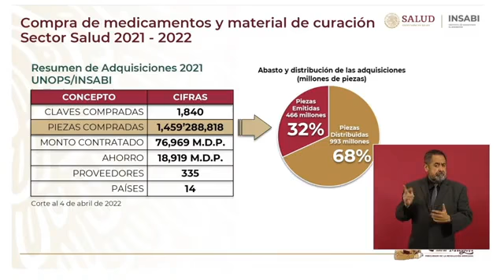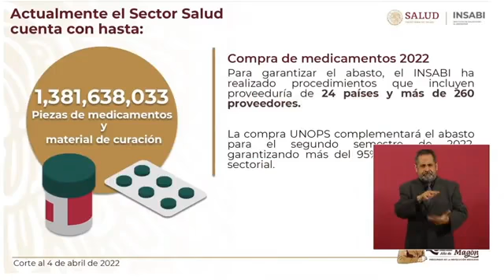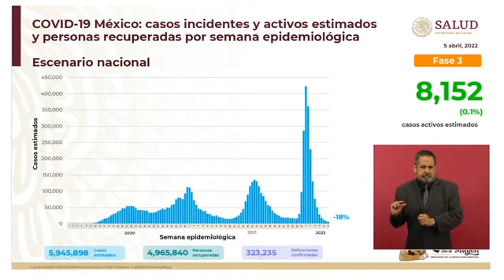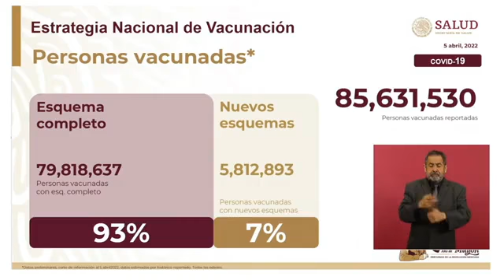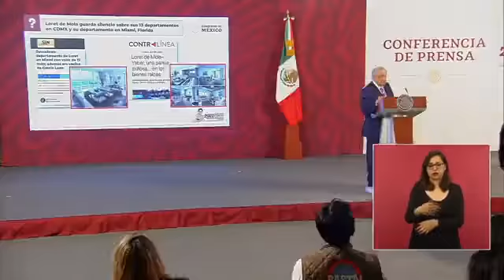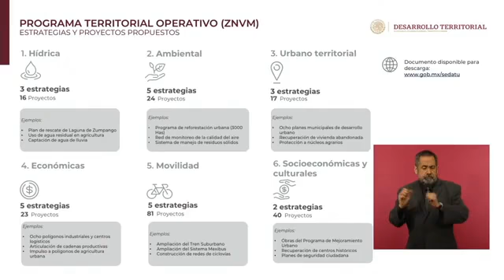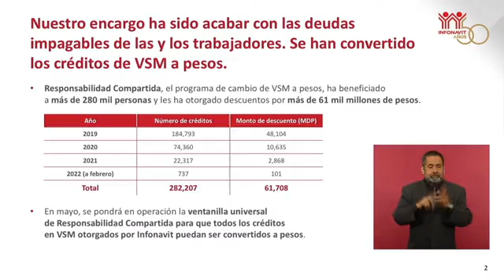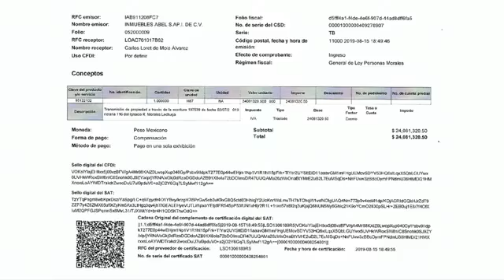Andrés Manuel López Obrador Resumen de las conferencias matutinas del 4 al 8 de abril 2022 🇲🇽 🇲🇽 🇲🇽